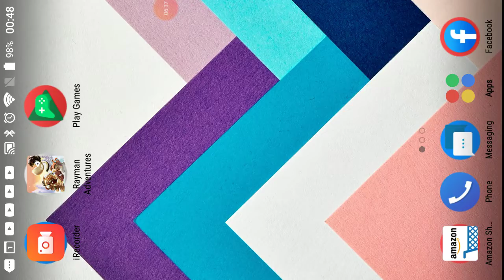I looking for eggs